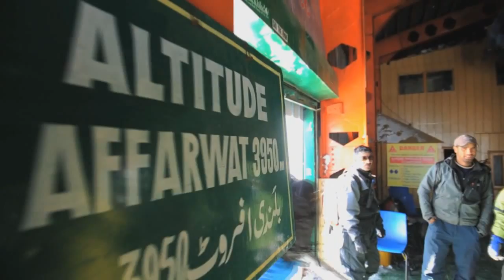Never Enough feat. Julie Harrington - Jon O'Bir